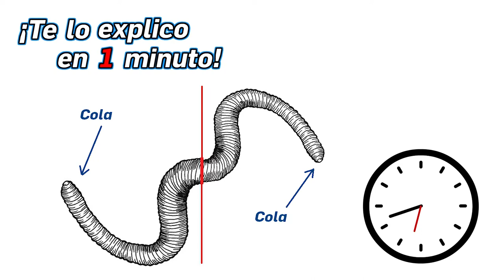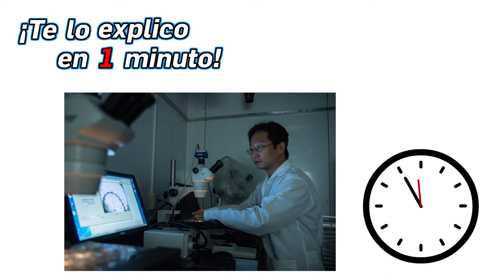29.- ¿Por qué al partir una lombriz por la mitad se obtienen dos? - ¡Te lo explico en un minuto!